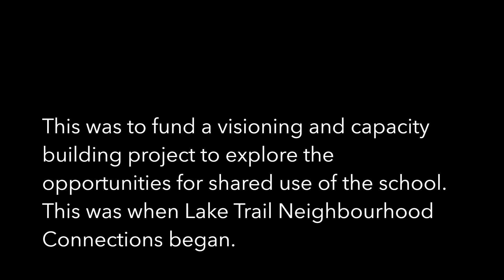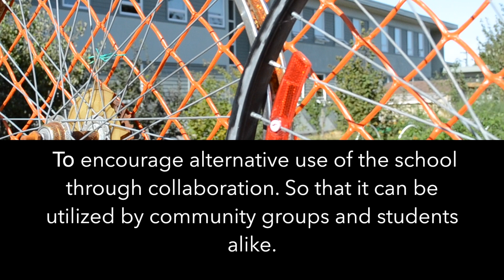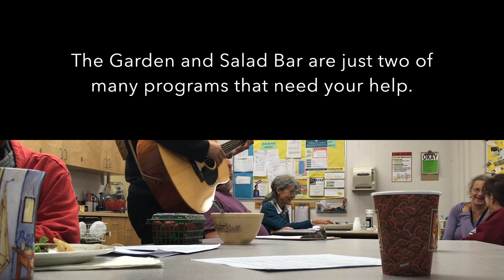LTNC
Promotional video for Lake Trail Neighbourhood Connections